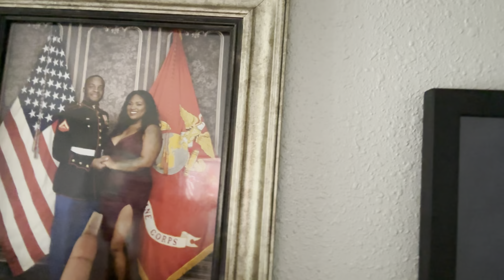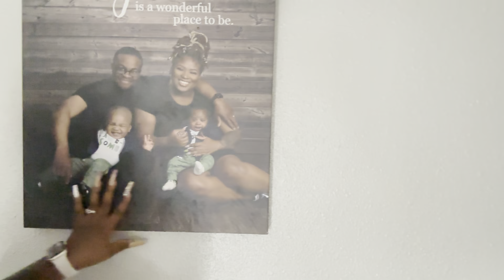Weekly Vlog: Cleaning, Cupcakes and Snickerdoodles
Today we literally were just going through the days SAHM style ha. Its a very chill vlog so relax and chill with me.